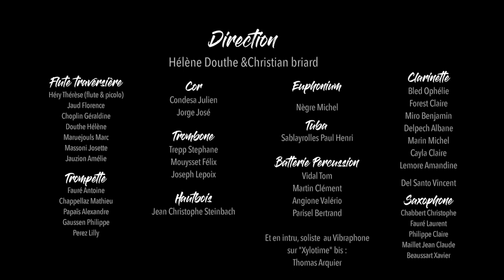PUSZTA - III -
Le grand orchestre d'harmonie du Conservatoire de Musique de Castres joue sous la direction de Christian Briard "PUSZTA - III -" de Jan Van der Roost